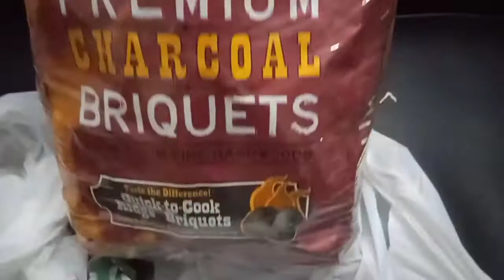New year celebrations 2021